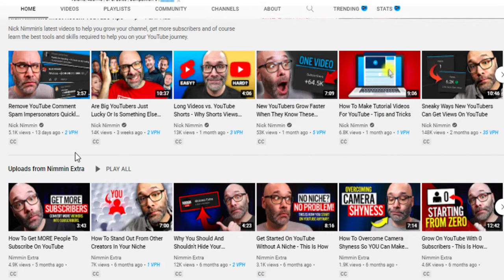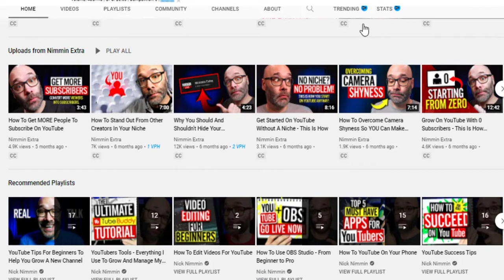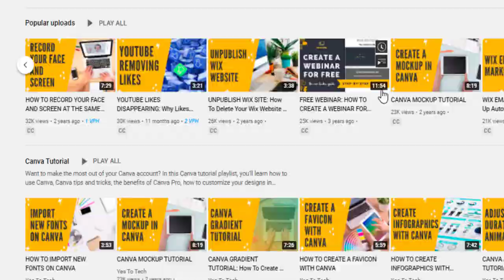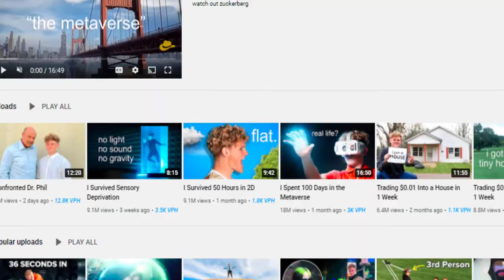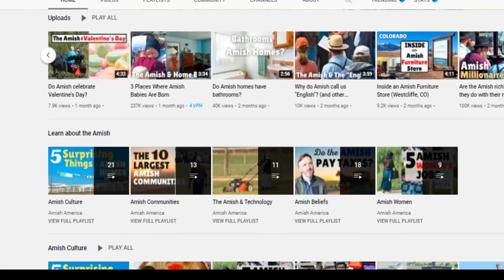How long should YouTube videos be // What is the best video length of time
How long should your Youtube video be?  What is that sweet spot?  What is the BEST video length of time?  We get so many different answers to this question!  I know I do.  I did a little bit of research and came up with the perfect answer!